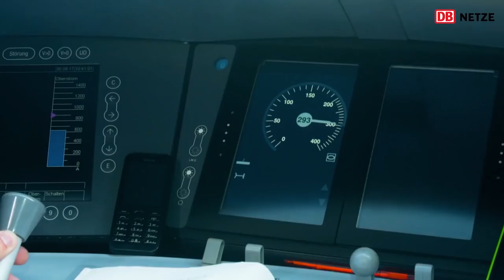VDE 8: Der Bahnknoten Erfurt – Bau des ICE-Kreuzes in Mitteldeutschland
Bahnknoten Erfurt
Der Bau des ICE-Kreuzes in Mitteldeutschland